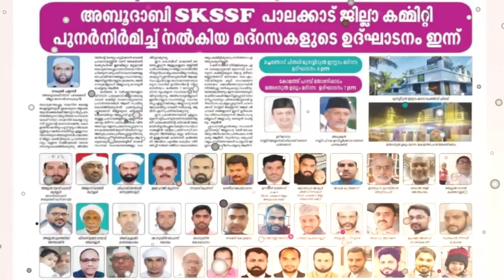ഖത്മുല്‍ ഖുർആൻ വാര്‍ഷിക ദിക്ര്‍-ദുആ സമ്മേളനം| ശൈഖുനാ ഏലംകുളം ബാപ്പു മുസ്ലിയാർ|SKSSF AbuDhabi Palakad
ഖത്മുല്‍ ഖുർആൻ വാര്‍ഷിക ദിക്ര്‍-ദുആ സമ്മേളനം.

Date: 09-09-23 , അബുദാബി ഇന്ത്യന്‍ ഇസ്ലാമിക് സെന്‍റര്‍.
നേതൃത്വം: ശൈഖുനാ ഏലംകുളം ബാപ്പു മുസ്ലിയാർ.
സംഘാടനം : SKSSF അബൂദാബി പാലക്കാട് ജില്ല കമ്മിറ്റി

Welcome to the official YouTube channel ISA TV, one of the Islam-focused television station based in Kerala, India. We produce Islam related Malayalam speeches of eminent Islamic teachers.
Powerd By ISA TV